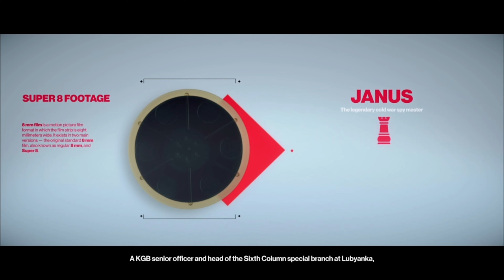HITMAN Trilogy Full Gameplay Walkthrough Part 13 No Commentary